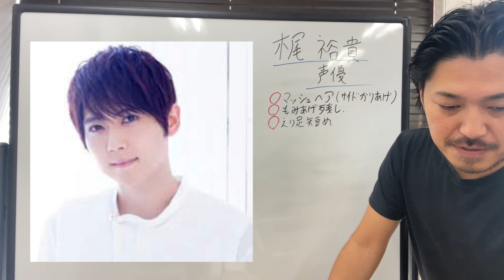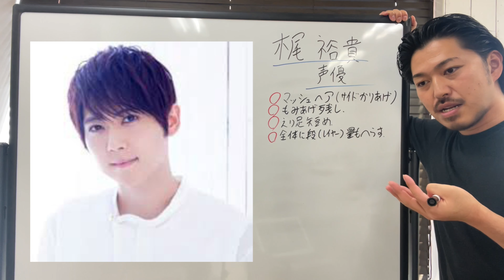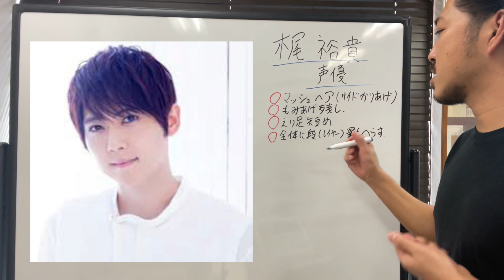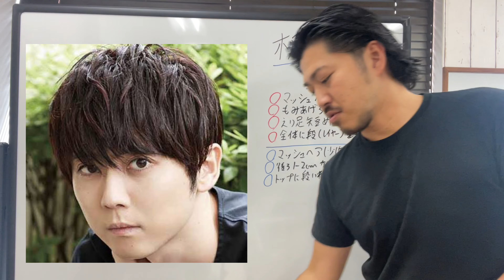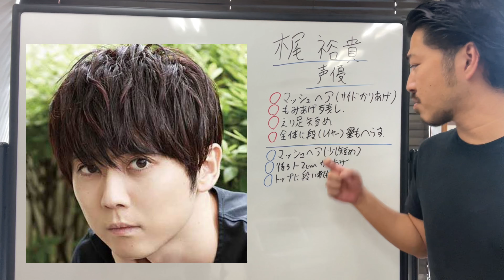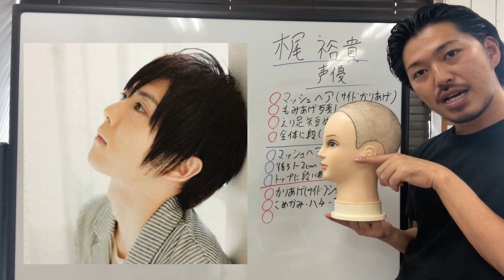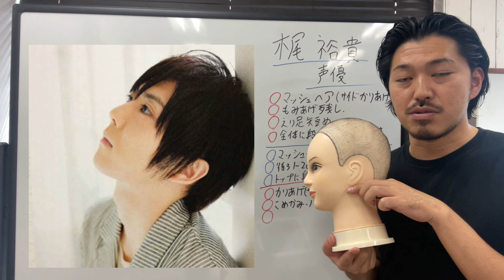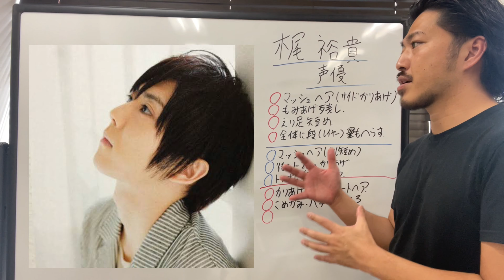[梶裕貴][声優]さんのヘアスタイル解説とオーダー方法♪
毎日19時配信中です😊

🔴有難いことに毎日の様にオーダーを頂いており、順次解説させていただいておりますので、配信まで1ヶ月程度見て頂けたら嬉しいです🙇🏼‍♂️

※過去の動画は「再生リスト」で全てカテゴリ分けしています♪